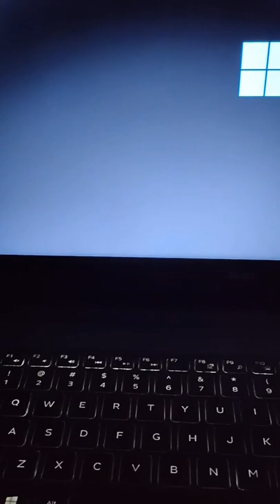This Is How My Laptop Start 🤣